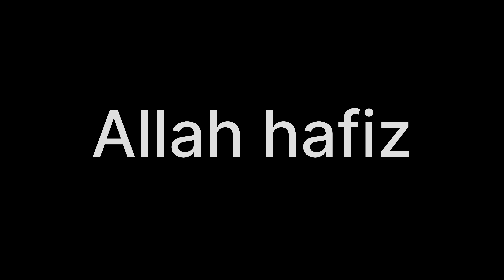Muqaddam Saleem se Mulaqat ❤️ | village food secrets | wahab pendu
village life
village food secrets new video
village life in punjab
village vlog
a day in village
muqdam saleem
mozzam saleem
mukkalaf saleem
mukarram saleem ki haqeeqat
mukkram saleem
my village food secrets mukkram saleem
mozzam mukkalaf mukkram saleem
my village food secrets mukarram saleem
wahab pendu
mubashir saddique
sialkot vlog
zohaib pendu
mukkram saleem
mukkarm saleem
mozzam saleem
mukkarm salim
mukram
mukkaram saleem
mukkram saleem cooking
a day with mukram saleem
bullit attack on mukkram saleem
mukkarm salim mukallaf rajput
eid ul adha vlog by mukkarram saleem mubshair sddiqe
muqdam saleem
mokram saleem
mozzam saleem 🏠 attack
mozzam saleem home attacks

Asslamualaikum friends !